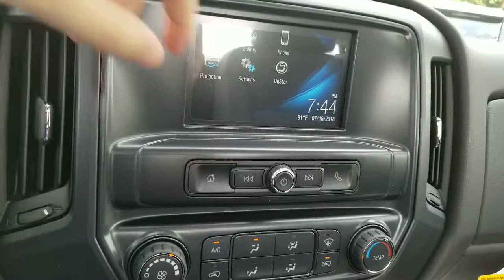HERE YOU GO DAVID